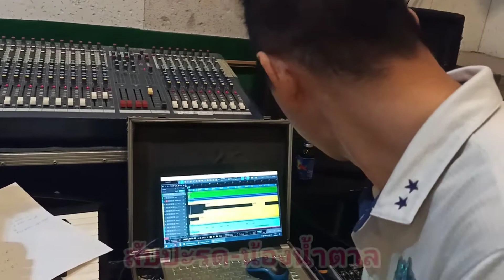สับปะรด-น้องน้ำตาล